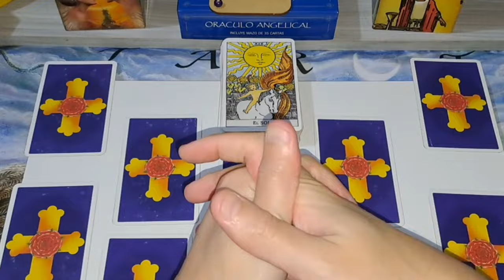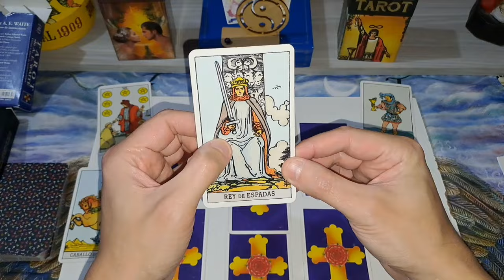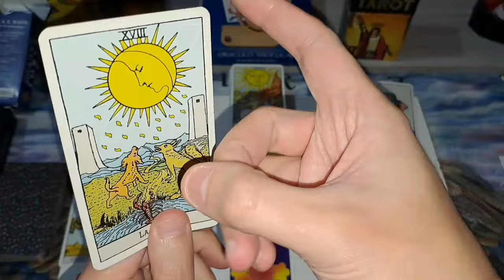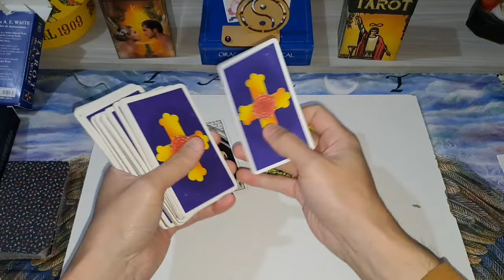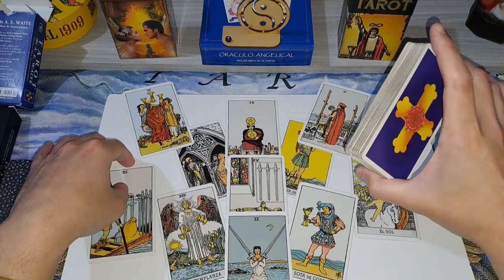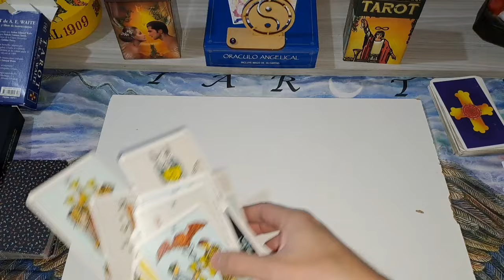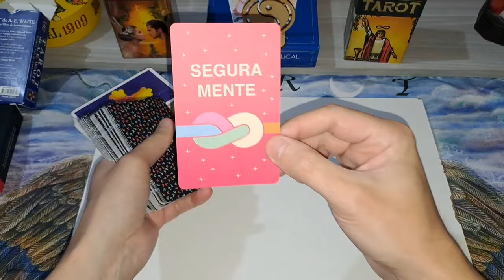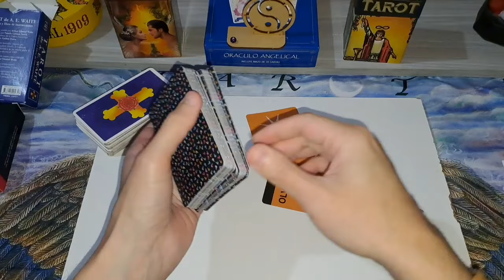🌐 REAL MADRID vs BAYERN MUNICH /predicción SEMIFINAL championsleague tarot REVANCHA